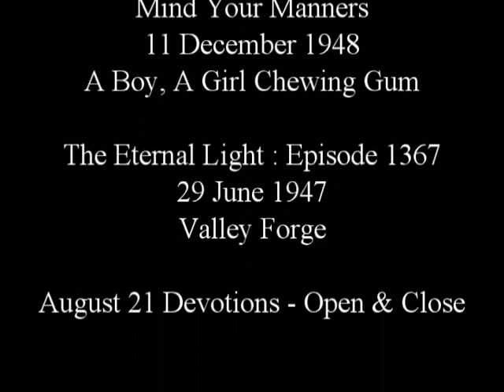KIBM P2538 : CHRISTIAN Old Time Radio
Episode 2538 : Christian OTR

Jerry of the Circus
Episode 119
A New Scheme by Boris

August 21 Devotions - Open & Close

4 May 1952
The Tree and the Fruit

The Ave Maria Hour
The Finding of the Holy Cross

The Catholic Hour
4 April 1943

The Hour of St Francis
Out of the Depths

11 December 1948
A Boy, A Girl Chewing Gum

The Eternal Light : Episode 1367
29 June 1947
Valley Forge